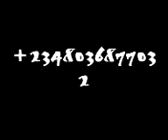Abdulghaniyu Muhd Habibu Ikara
Video uploaded from  Abdulgan Muhd Habib Ikara